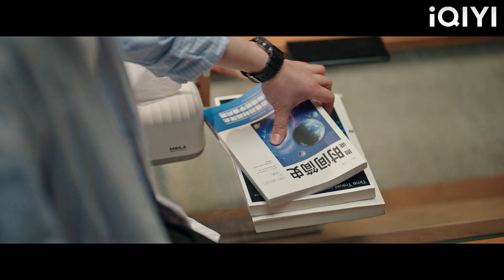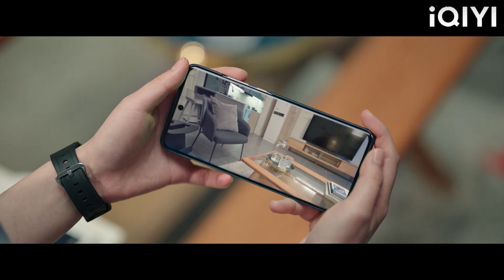การหลอมรวมของเวลาและพื้นที่มีอยู่จริง ซินเดอเรลล่าเห็นคลิปสุดอึ้ง!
2WDMMSY